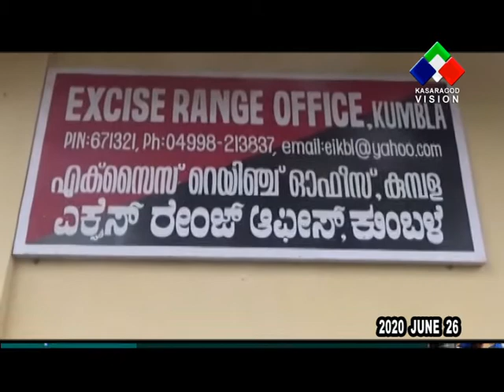മംഗല്‍പാടി കുബണൂരില്‍ വില്പനയ്ക്കായി വീട്ടില്‍ സൂക്ഷിച്ച 10 കിലോയോളം കഞ്ചാവ് എക്‌സൈസ് സംഘം പിടികൂടി.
മംഗല്‍പാടി കുബണൂരില്‍ വില്പനയ്ക്കായി വീട്ടില്‍ സൂക്ഷിച്ച 10 കിലോയോളം കഞ്ചാവ് എക്‌സൈസ് സംഘം പിടികൂടി. കുമ്പള റേഞ്ച് എക്‌സൈസ് ഇന്‍സ്‌പെക്ടര്‍ എന്‍.നൗഫലിന്റെ നേതൃത്വത്തില്‍ വെള്ളിയാഴ്ച രാവിലെ 7 മണിയോടെയാണ് ലഹരിവേട്ട നടത്തിയത്.